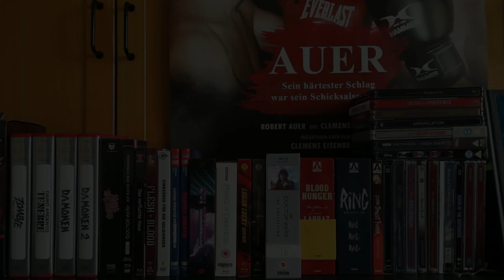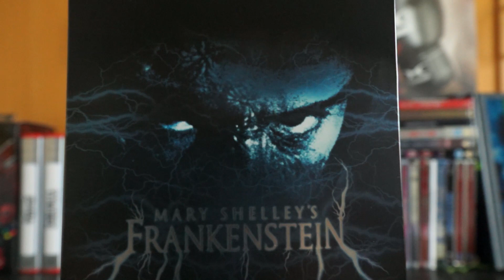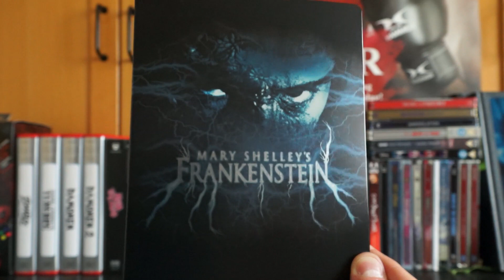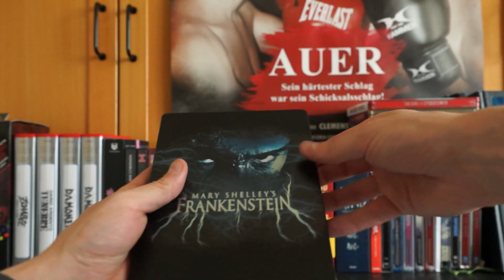MARY SHELLEY'S FRANKENSTEIN (DT Blu-ray Steelbook) / Zockis Sammelsurium Nr. 1577